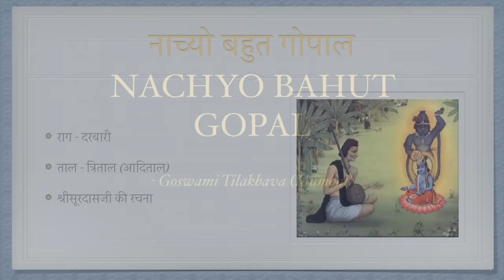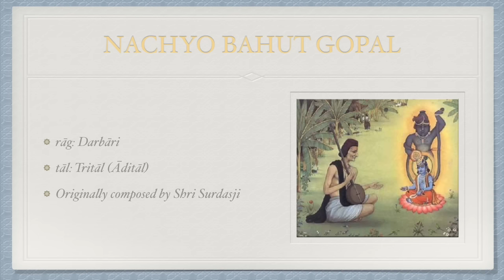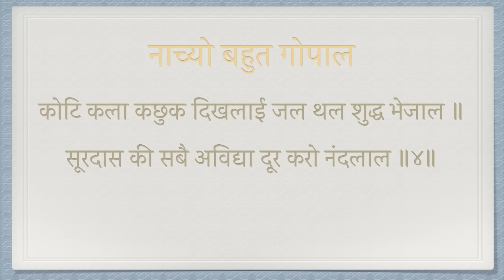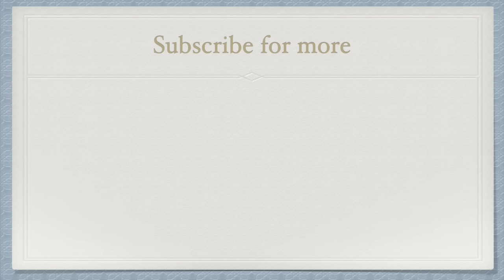Nachyo Bahut Gopal (Pushtimargiya Haveli Sangeet Kirtan) | Tilak Goswami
This kirtan and all my other kirtans are available to download. Use them in seva and bhagwat smaran.